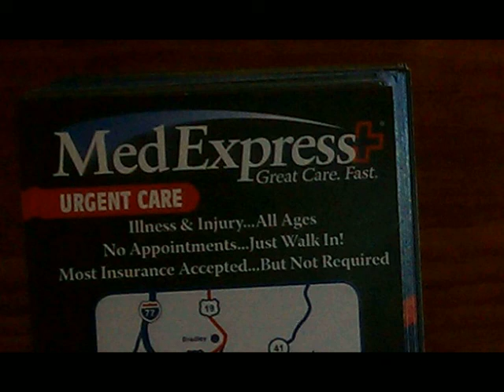Merem, Neff, Raines White Water Rafting 2011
White water rafting trip 2011.  It rocked!